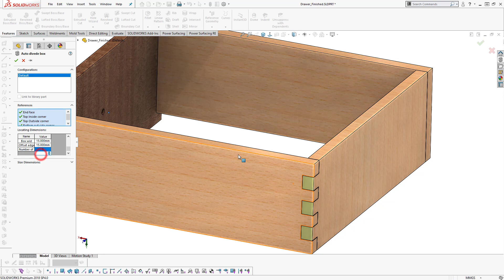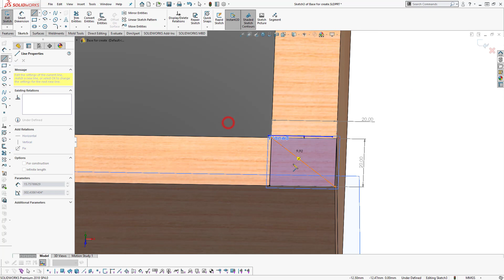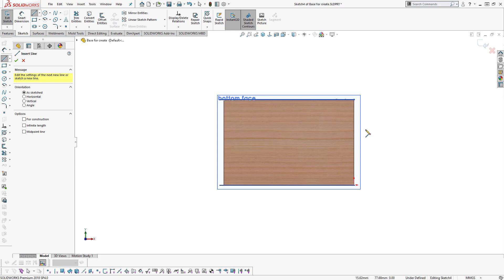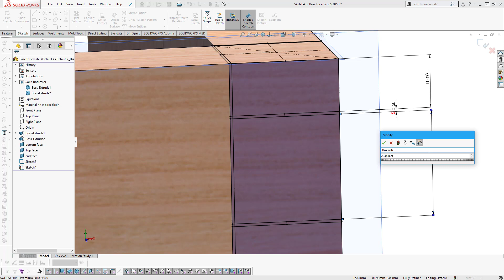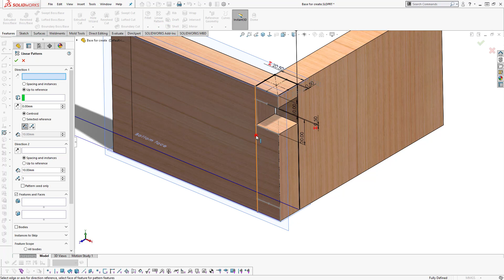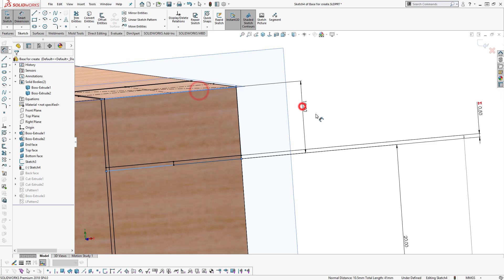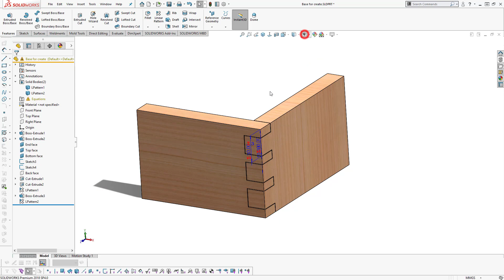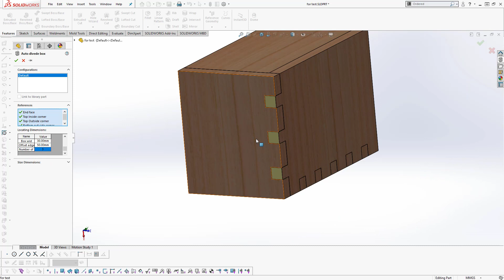[Tutorial] Automatic create Box joint for wood product